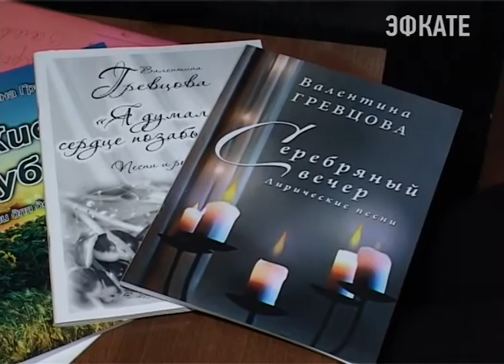В рамках проведения Дня города в Сочи объявлен творческий конкурс. Новости Сочи Эфкате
Все его условия размещены на сайте управления культуры администрации города, сейчас уже поступают заявки от жителей, которые решили принять участие в творческом состязании.
Сочи. Новости.
Телеканал Эфкате.